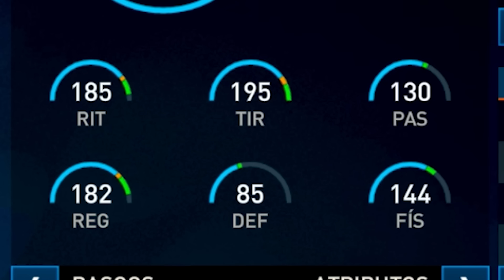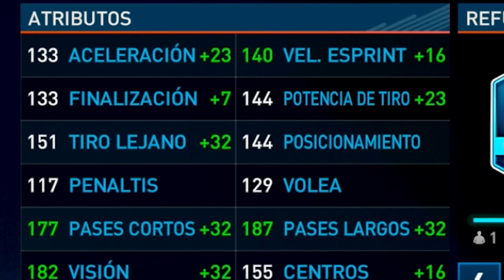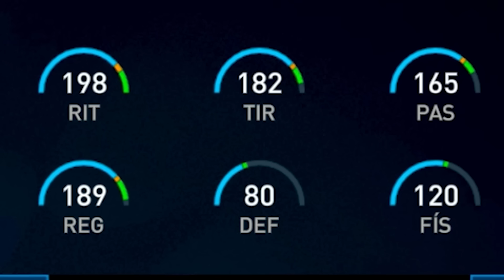😲 Fusionamos a los RETRO STARS & TITAN de TROFEOS en FIFA MOBILE *El Equipo de los Ronaldo*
🔴 En este video FUSIONAMOS a los Jugadores TITAN DE TROFEOS & RETRO STARS creando el Mejor Equipo de todo el FIFA MOBILE.
► ¡Sígueme!